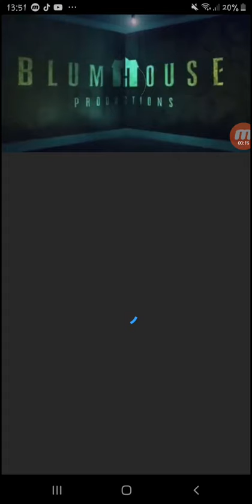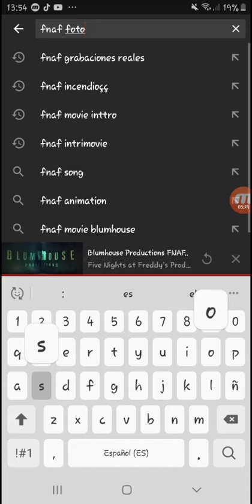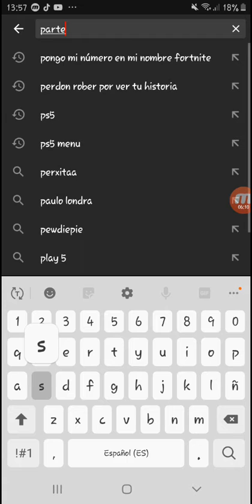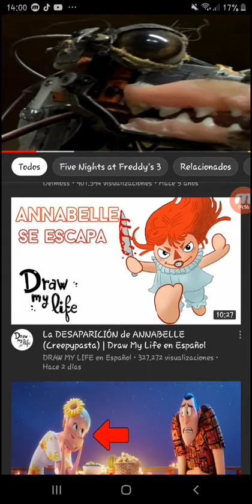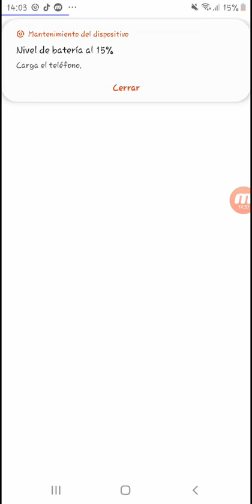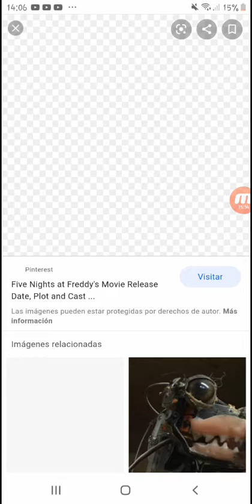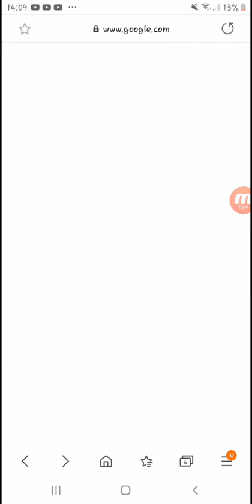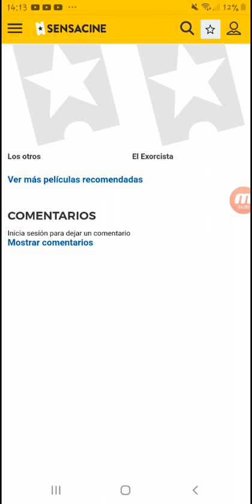Five night at freddy's la película fotos oficiales